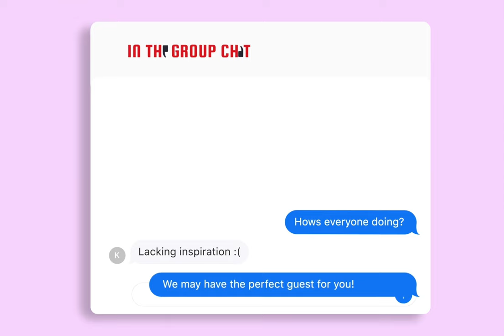In The Group Chat Ep6: From professional football to the world of tech ft Loick Pires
In this episode we have Loick Pires, ex professional football player who’s career took a massive U-turn. He shares his amazing story of how he immersed himself into the world of tech and how he’s still managed to keep football a big part of his life. His journey was hardly free from obstacles and Loick is the embodiment of a driven and determined person. Maybe its the immigrant child in us? We took many words of wisdom from this, it was a pleasure to have him on.